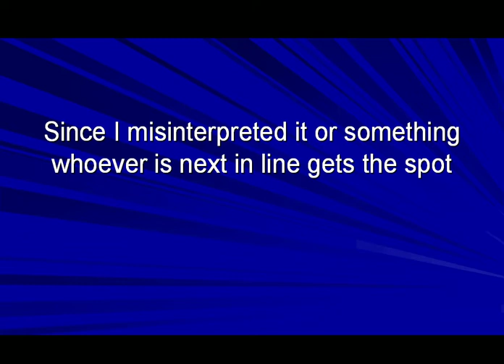SodaFrenzy 4 11C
RSU List tiem